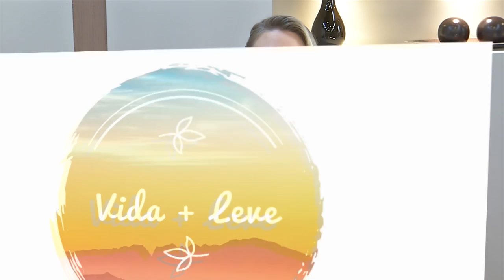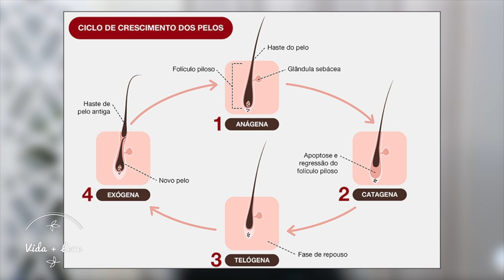Vida + Leve: Tricologia e Terapias Capilares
O Vida + Leve fala sobre Tricologia e Terapias Capilares, com a participação da biomédica especialista em estética, tricologia e terapias capilares, Keila Picolo.